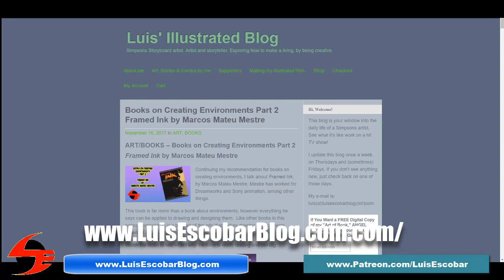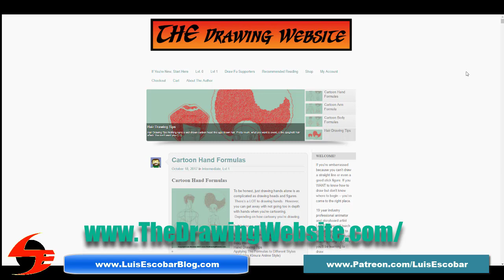Corner Booth #18 Who Created Bugs Bunny? Tex Avery Conversation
Who created Bugs Bunny?  If your answer is Chuck Jones, it's time for you listen to this podcast.

Larry Whitaker and I talk about Tex Avery.  Why is he so special? Well, that's exactly what this podcast is all about.

Join us as we discuss this great animation director's work.